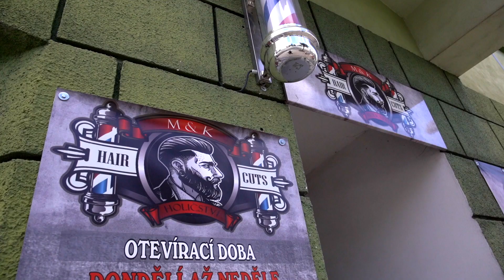Mirek si otevřel vlastní barbershop v Duchcově před rokem.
Mirek si otevřel vlastní barbershop v Duchcově před rokem. Zaměstnance si vybírá hlavně podle charakteru, říká, že dovednosti je doučí. Bojovali s vládními lockdowny, přejí si, aby mohli dál stříhat a holit bez omezení. Pokud budeme ve vládě, žádný další lockdown už nedopustíme.